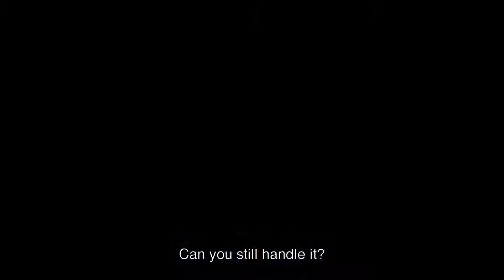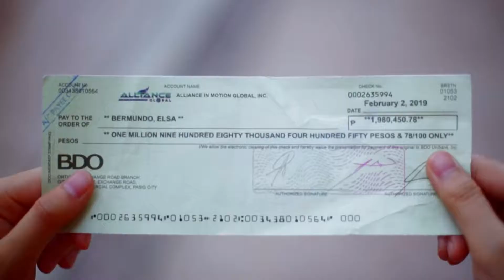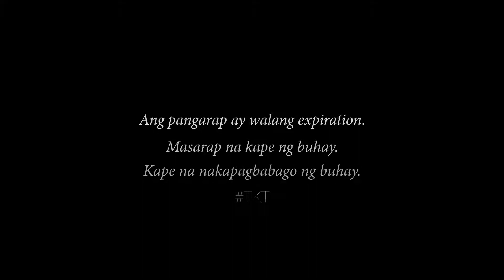Tara Kape Tayo Dream House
EmpoweredConsumerismTV
Araw araw, may chance mabago ang buhay mo.
Panoorin ang kwento ng isang OFW na nabago ang buhay dahil patuloy siyang nangarap at naniwala.

Starring: Kat Galang, Ahmir Sinsuat
Written & Directed by Jean Geronga
Cinematography: Kirk Dominic Morilla
Editing: Jean Geronga
Sound Designer: Kat Salinas
Colorist: Tweenie Noche